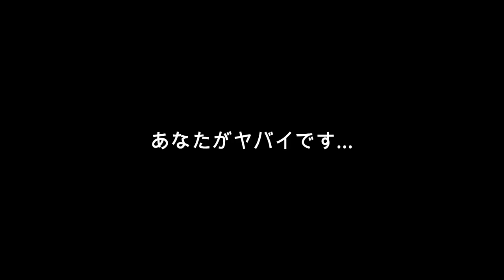小学生最後の運動会は地獄だった…？！